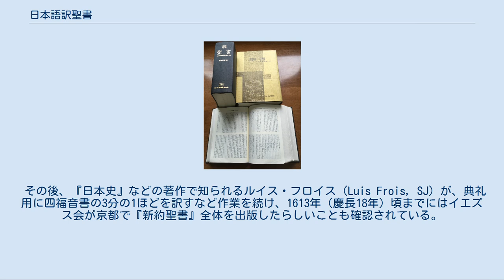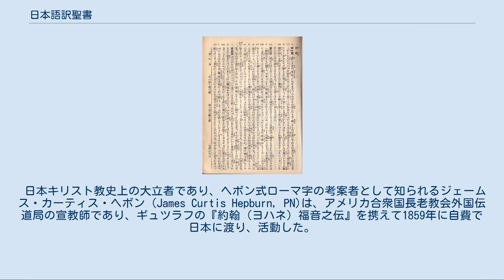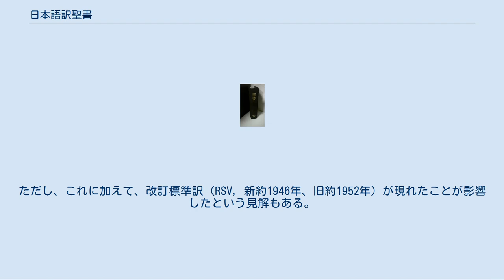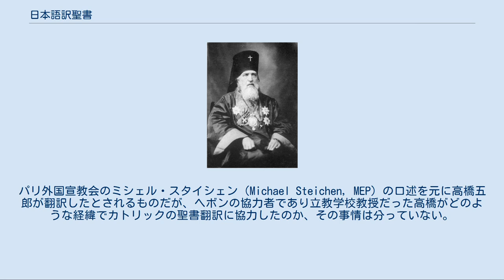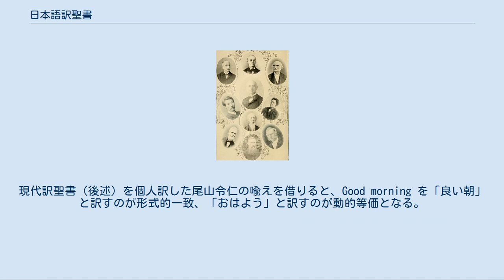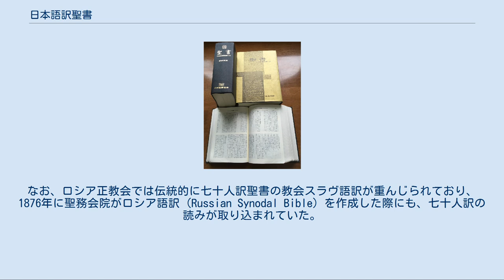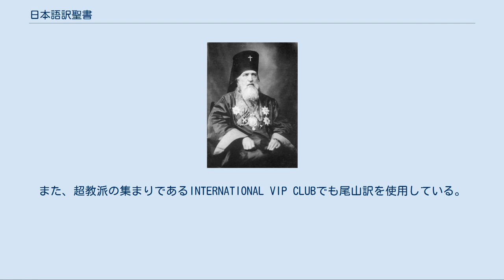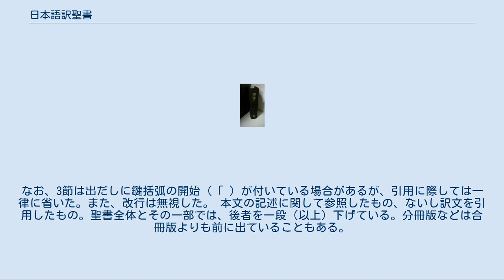日本語訳聖書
日本語訳聖書（にほんごやくせいしょ）は、キリスト教などの聖典である聖書を日本語に翻訳したものである。
聖書の日本語訳は、16世紀半ばのキリスト教伝来時から各教派により行われ、近現代には聖書学者らによる個人訳なども多数公刊されている。
 聖書の日本語訳は、断片的な試みも含めれば、16世紀半ばのキリスト教伝来時より行われてきた。
ただし、江戸幕府による禁教以前の翻訳は、若干の断片を除いて伝わっていない。
その後、19世紀半ば以降、プロテスタント宣教師によって次々と翻訳が試みられた。
初期の翻訳はギュツラフ、ヘボンなどの外国人宣教師が中心であったが、最初の組織的な翻訳である委員会訳（いわゆる「明治訳」。新約1880年、旧約1887年）では日本人協力者の貢献も小さくはなかった。
明治訳の新約部分は大正時代に改訳版（いわゆる大正改訳、1917年）が出され、日本語表現にも多大な影響を与えた名訳として、今なお愛好する人々がいる。
ほか、太平洋戦争以前には、カトリックのいわゆるラゲ訳や日本正教会訳の新約聖書なども刊行された。
 戦後になると日本聖書協会が口語訳聖書（新約1954年、旧約1955年）、ついでカトリックとプロテスタントによる共同訳聖書（新約のみ、1978年）、新共同訳聖書（1987年）を刊行した。
新共同訳聖書は20世紀末から21世紀初頭の日本では最も広く用いられる聖書となった。
日本聖書協会以外からも、カトリックではバルバロ訳、フランシスコ会訳などが、プロテスタントでは新改訳などがそれぞれ刊行されており、ほかにも宗派的な不偏性を謳う岩波委員会訳など、様々な観点での組織訳・個人訳などが、部分訳も含めれば数え切れないほどに刊行されている。
 「キリシタン版」も参照 キリスト教は、1549年（天文18年）に日本へ伝えられた。
フランシスコ・ザビエル (Francisco Xavier, SJ) の日本布教のきっかけとなったヤジロウの書簡から、ヤジロウがマタイによる福音書を（部分的にせよ要約的にせよ）翻訳した可能性はあるものの、実物は残っていない。
1563年（永禄6年）頃までには、イエズス会士のフアン・フェルナンデス（J.Fernandez, SJ）が、『新約聖書』のうちの四福音書（マタイ、マルコ、ルカ、ヨハネ）を翻訳していたらしいが、平戸の北部にある度島での火災で原稿が焼失してしまった。
 その後、『日本史』などの著作で知られるルイス・フロイス（Luis Frois, SJ）が、典礼用に四福音書の3分の1ほどを訳すなど作業を続け、1613年（慶長18年）頃までにはイエズス会が京都で『新約聖書』全体を出版したらしいことも確認されている。
しかし、このイエズス会訳新約聖書は現存しない。
日本語訳聖書の現存する最古の断片は、アレッサンドロ・ヴァリニャーノが編纂した『日本のカテキズモ』（カテキズム）の訳稿に近い和文で、ポルトガルのエヴォラ図書館の古屏風の下張りから発見された。
1580年前後と推測される最古の断片には、旧約聖書のコヘレトの言葉（3章7節）、イザヤ書（1章11節、16-17節）、シラ書（2章12節ほか）の断片が含まれる。
他にも、福音書の受難物語部分をまとめた『御主ゼス キリシト御パッションの事』はフェルナンデスの訳稿焼失の前後にその写本が各地の教会で読まれていたらしいことが窺われる。
これは1591年にバレト (Manoel Barreto, SJ) がまとめた、いわゆる「バレト写本」や、1607年に長崎で刊行されたローマ字本『スピリツアル修行』の中にも見出すことが出来る。
これら二書に収められた『御主ゼス キリシト御パッションの事』はほぼ同一であり、フェルナンデス訳とは別に某イエズス会士によって訳されたらしいが、名前は伝わっていない。
以下、『スピリツアル修行』から、『御主ゼス キリシト御パッションの事』を一部引用する（マタイ26:26-29,一部ルカ22:19挿入）。
 パンを取り挙げ、文（もん）をとなえ、割り給い、御弟子達に賜り、これわわが身肉なり、服せられよとのたまひて：またカリスを取り上げ給い、御礼あって御弟子達に下されのたまいけるわ：各々これを飲まれよ；汝達（なんだち）と数多の人の科（とが）を送るべきために流すべき新しきテスタメントのわが身の血なり。
汝達われを思い出すためにかくの如くいたされよ — 『御主ゼス キリシト御パッションの事』 『バレト写本』には、福音書の様々な抜粋が含まれており、その分量は福音書全体のおよそ3分の1に及ぶ（訳...